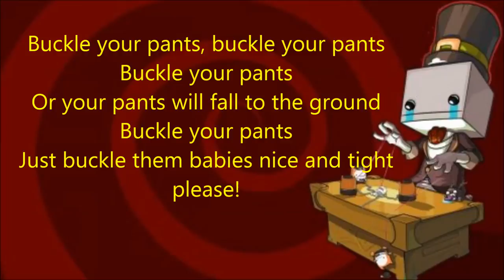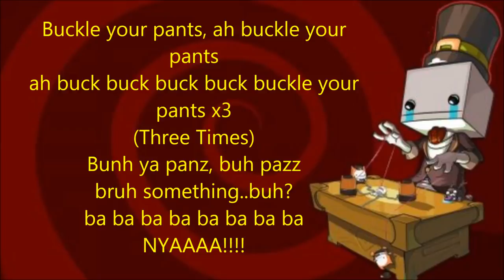Buckle Your Pants Lyrics! (BatlteBlock Theater Ending Song) HD 720p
Lyrics (In case you missed them):
Hit it!
Buckle your pants! Buckle, buckle your pants!
Pull up your socks and dance! (Whoo!)
Ladies! (Yeah?) buckle your pants
Gentlemen (What? Yeah...) buckle your pants
Boys and girls of all ages (Yaheeee!) buckle your pants
Or they might fall down! (hmbrbrbr)
bruh something...buh...???
ba ba ba ba ba ba ba ba
NYA!
--TheEnd